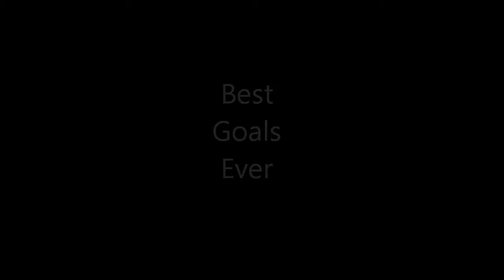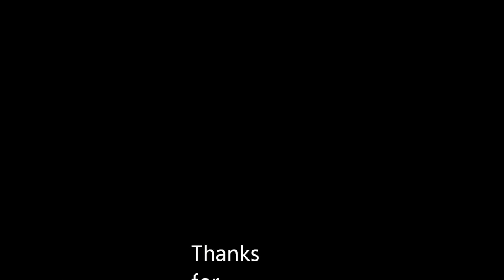Best Goals Ever for Karim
Best goals